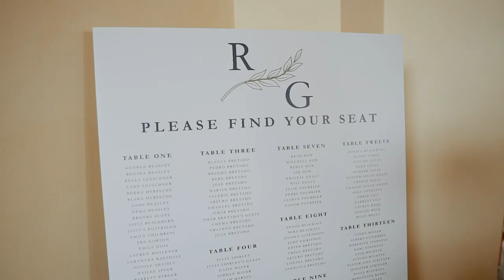Regina + George // Christ-centered Wedding Vows at Luxurious Marty Leonard Chapel & Ashton Depot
If you want to know true love, listen to these powerful Christ centered vows. And how about the bride's dress?? Regina + George's wedding was featured on LoveStories TV, watch and see why their wedding was a dream.

🎥 The best camera for filming weddings! Sony A7siii

🔊 Capture high quality audio at your weddings! Tascam DR-10L

💡 An amazing light for filming wedding receptions! Practilite 602

BSR Wedding Films is a wedding videography company based in Dallas.

See all the gear I use to film weddings like Regina & George's